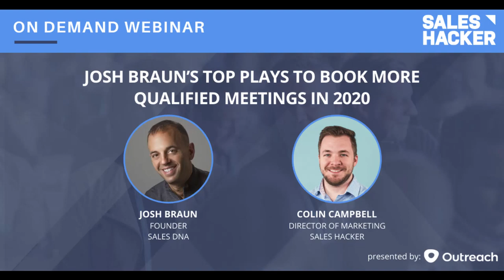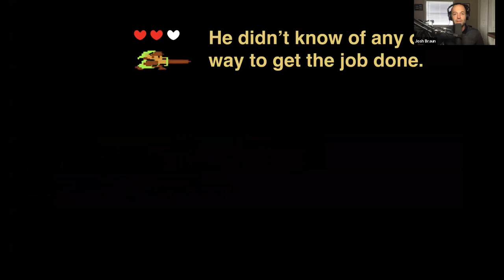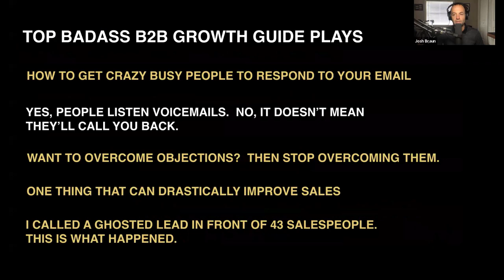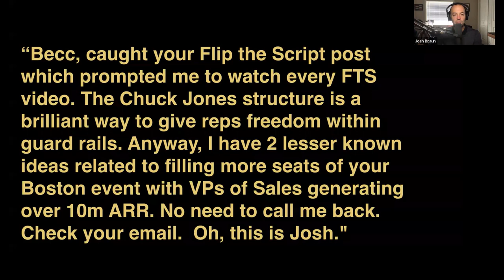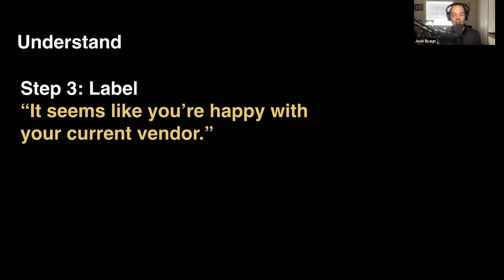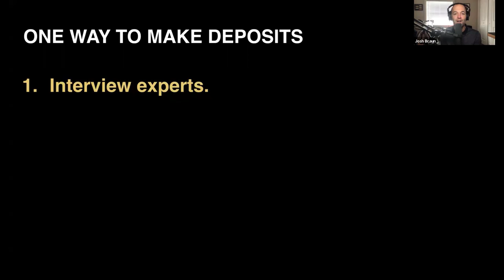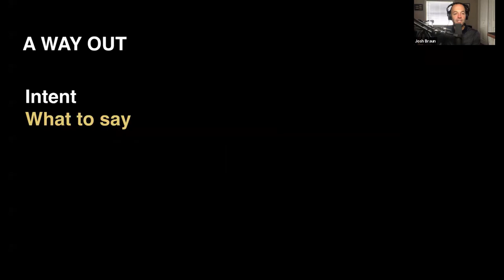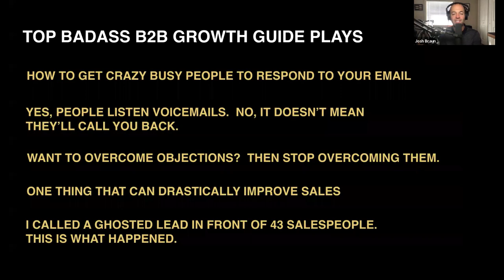Josh Braun’s Top Plays to Book More Qualified Meetings in 2020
Sending lots of emails, but struggling to book quality meetings? Getting ghosted by prospects? Want to sell without selling your soul? Meet Josh Braun.

Josh coaches executives who want to book more meetings & generate more pipeline (and charges a lot of money for it).

Luckily for you, he’s also a Sales Hacker community leader! On January 9th, he’s revealing an exclusive ‘behind-the-scenes’ preview of the exact same sales playbook he uses with his clients to fine-tune their cold outreach & generate meaningful sales conversations.

If you want to book more high-quality meetings with your prospects into 2020, you don’t want to miss it.